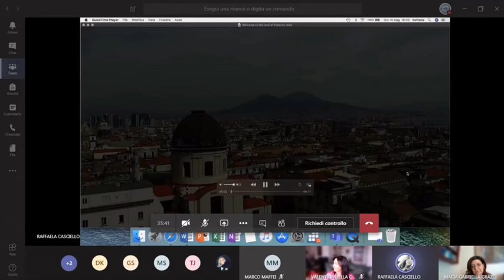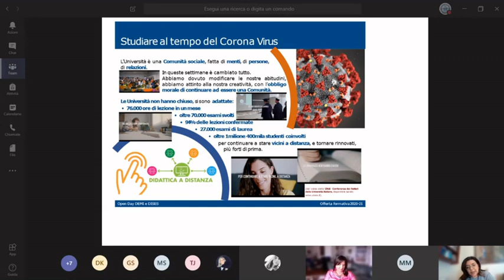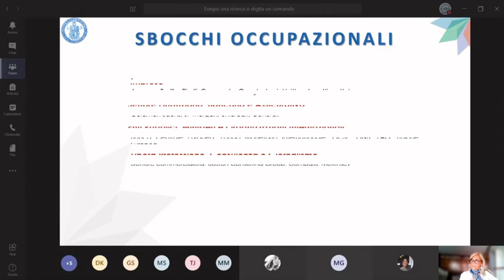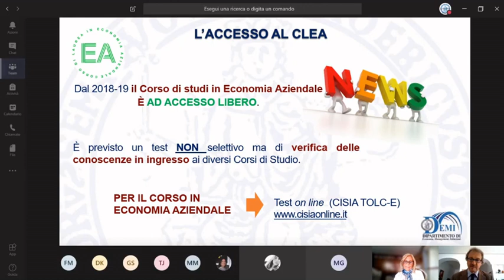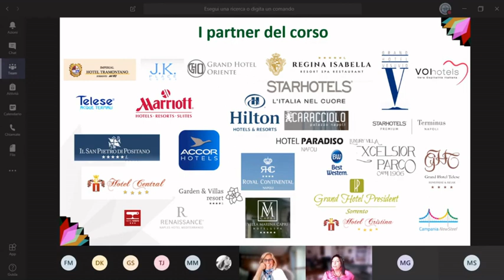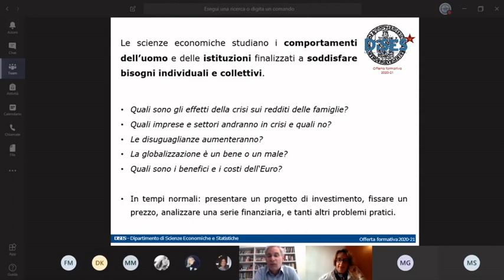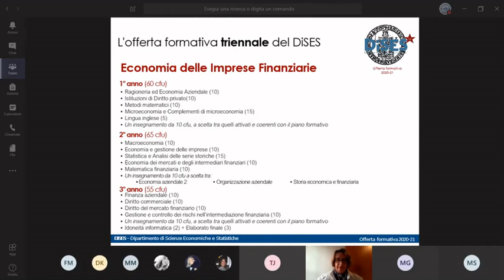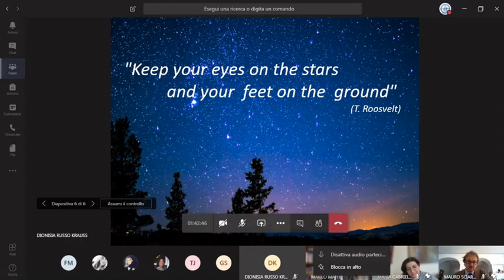Open Day Dipartimenti di Economia Management Istituzioni e di Scienze Economiche e Statistiche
evento del 14/5/2020 organizzato dai dipartimenti DEMI e DISES dell'Ateneo Federico II di Napoli